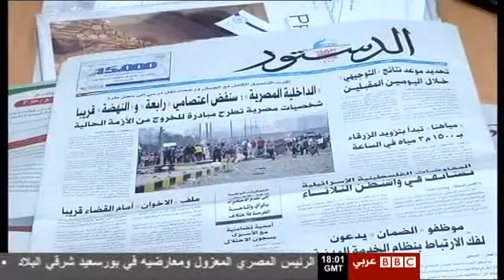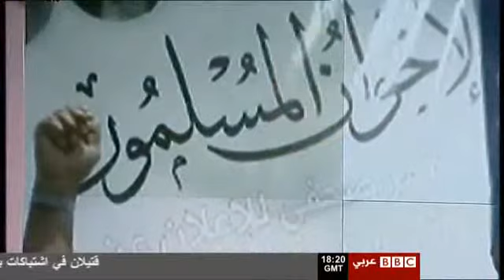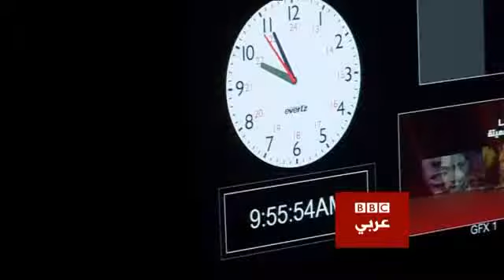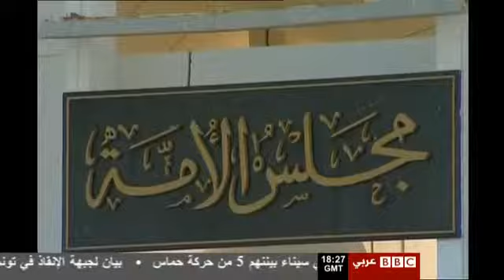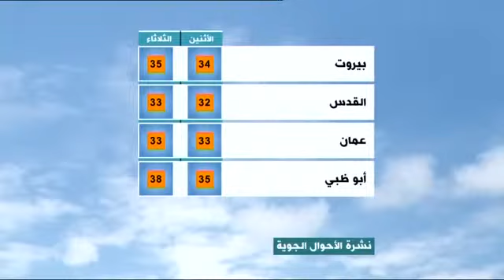العالم هذا المساء.